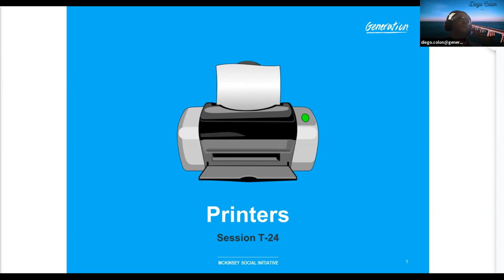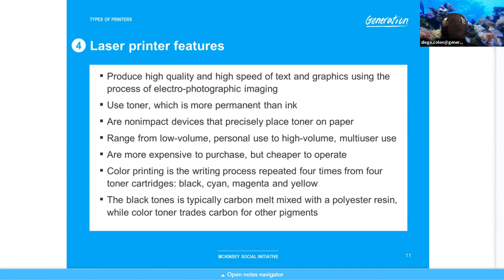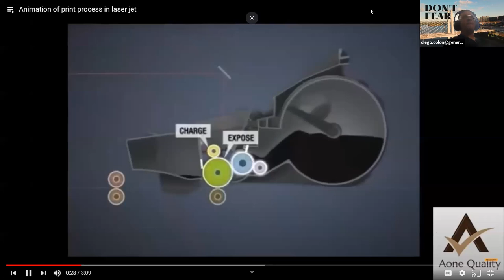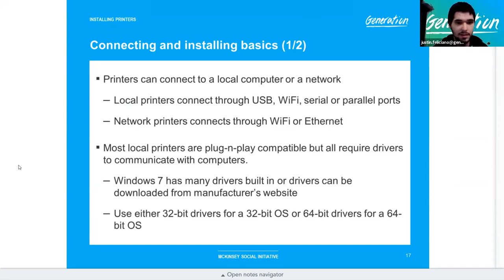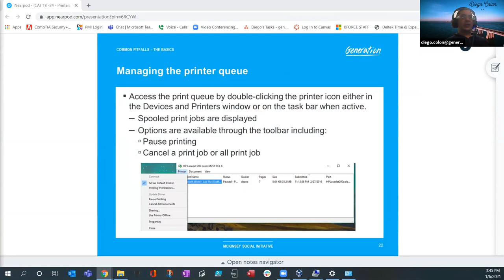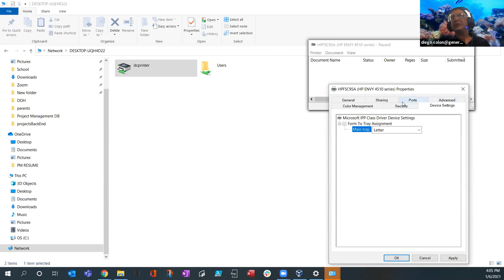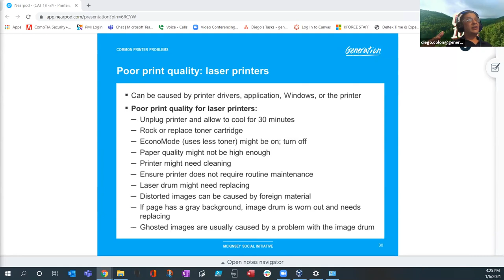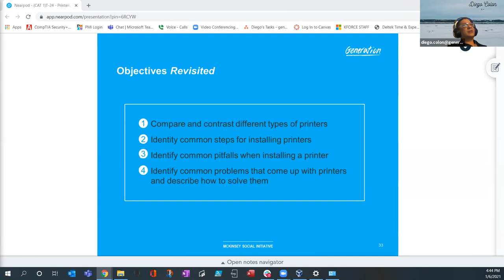T-24 (Cat 1) Printers